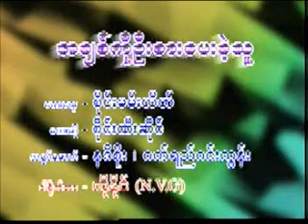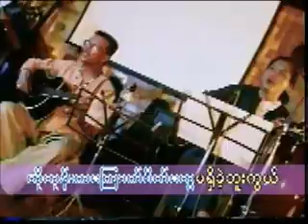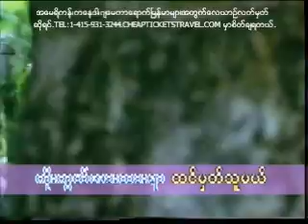Sai Htee Saing's songs A chit ko oo sar pay khe thu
Myanmar Songs;Sai Htee Saing's songs A chit ko oo sar pay khe thu;စိုင္းထီးဆိုင္-အခ်စ္ကိုဦးစားေပးခဲ႔သူ